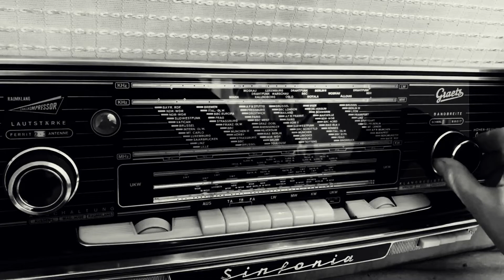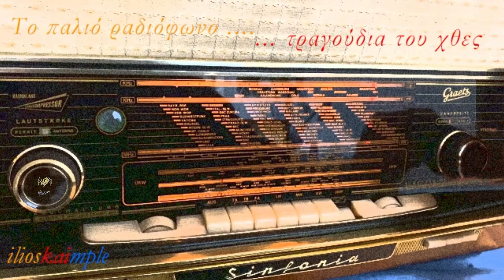Ρίξτε στο γυαλί φαρμάκι (1965) - Αγγελόπουλος Μανώλης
Ρίχ’ τε στο γυαλί φαρμάκι
μονορούφι να το πιω,
είναι ο πόνος μου μεγάλος
κι η φουρτούνα που περνώ.

Ήταν γλυκό το στόμα της
μα ψεύτικη η αγάπη της,
ψεύτικη η αγάπη της
μα ανάθεμα τα χείλη της.

να το πιω σαν το κρασί,
για δυο μάτια που `χω χάσει
μαύρη βλέπω τη ζωή.